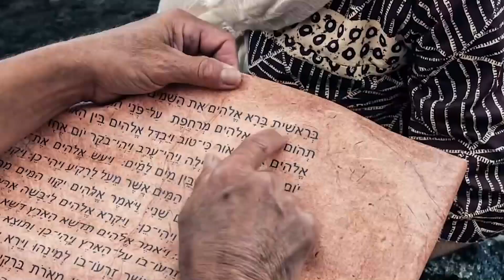Creed en sus Profetas" sábado 12 marzo 22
Éxodo 8 y Servicio Cristiano, capítulo 9: “El despertar”